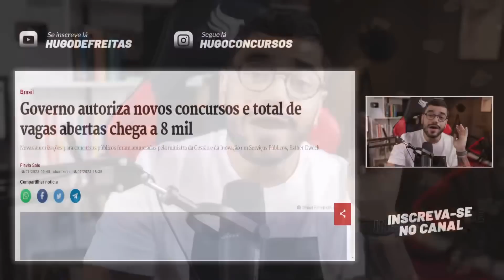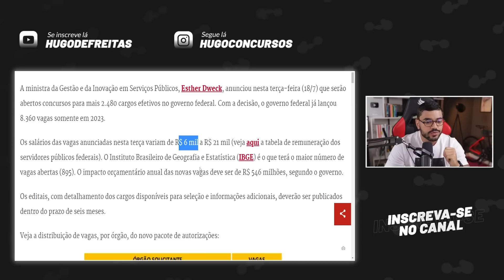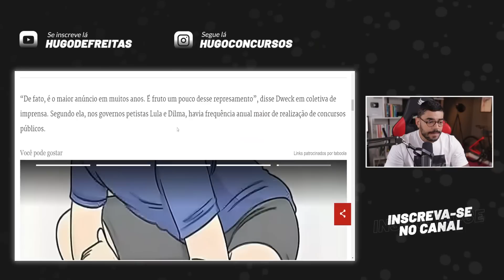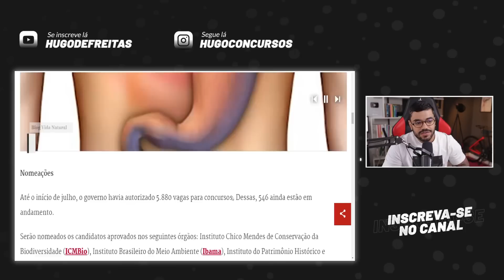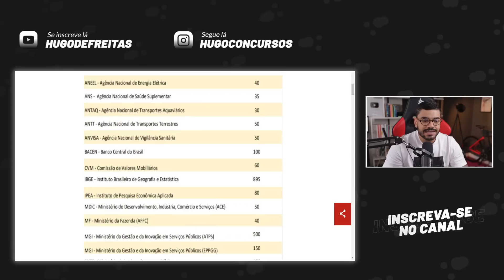NOVOS CONCURSOS AUTORIZADOS PELO GOVERNO! MAIS DE 8 MIL VAGAS NO TOTAL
👇🏼 Cronogramas De Estudo - Método 123passei 👇🏼